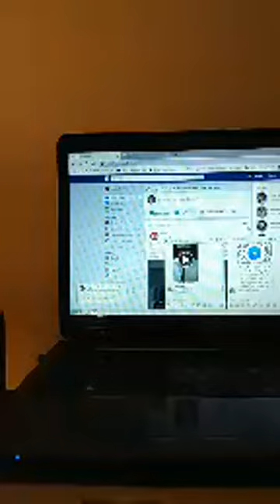TELEVISION TALK SHOW SCOTTIE McCLUE 114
THE WORLD'S TOP BROADCASTER
Scottie McClue Presents Show 114 Just For You
Scottie Is Also On NATION RADIO
'SCOTTIE McCLUE'S NIGHTLINE'
PHONE-IN ON
Dinky-Doo
TELL TEN TO TELL TEN.